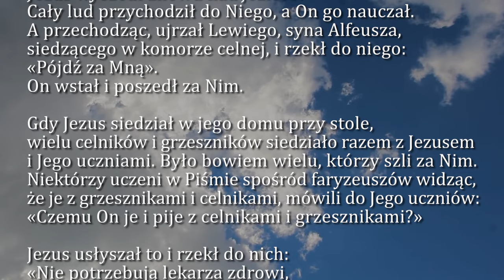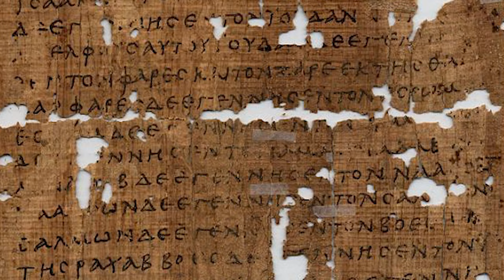Dobra Nowina na dziś | 13 stycznia - Sobota, I tyg. zwykłego